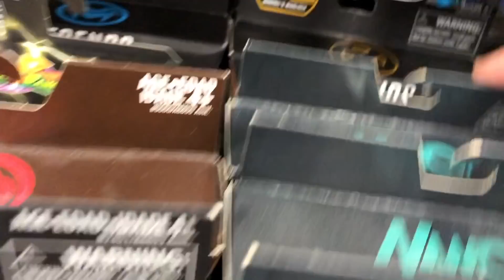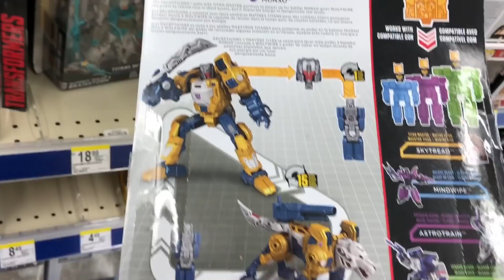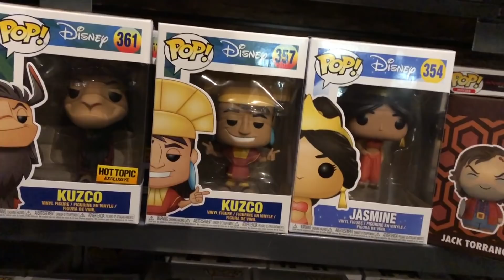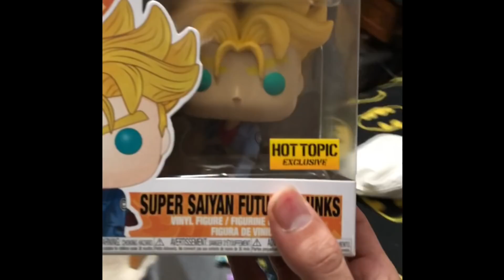(RE-UPLOAD)VLOG: [ToyHunt] - Target sales! Walgreens sales! ANOTHER CHASE!!!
Today's video will consist of my hunt at some targets and walgreens! Found a chase!! this was a reupload because the first video was copyrighted and messed up the audio!

Make sure to Check out "The Collectors Coalition" Group on FB!